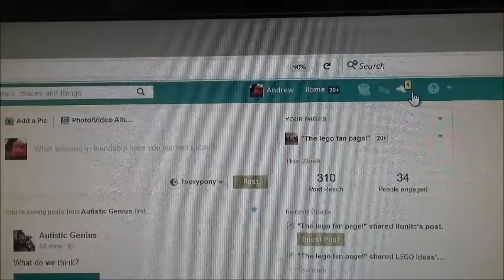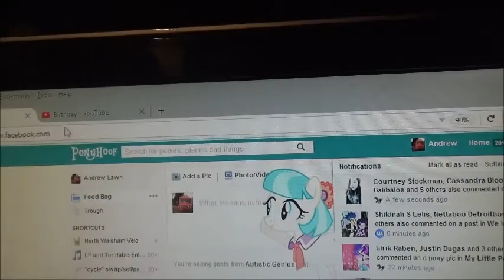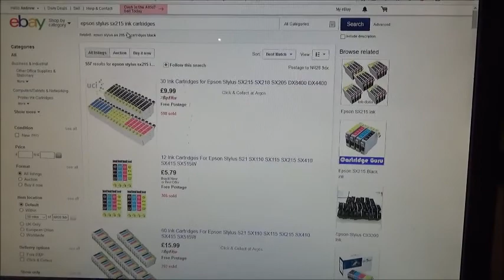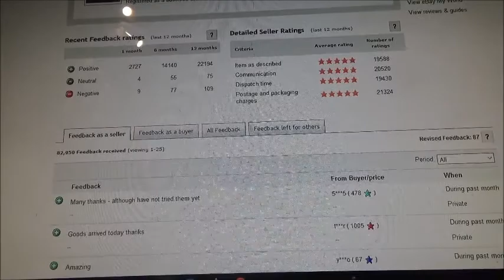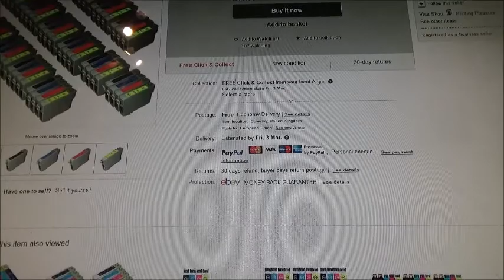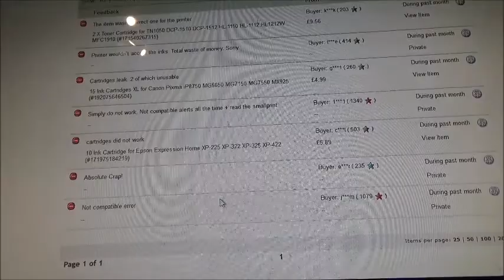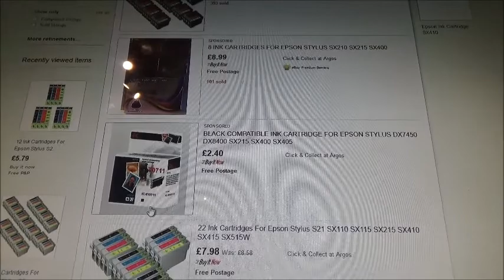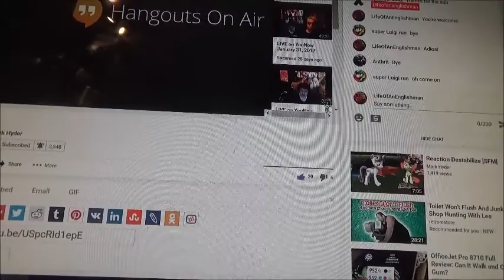New Camera! Sony Handycam Three New Ponies! Two New Road Lamps!